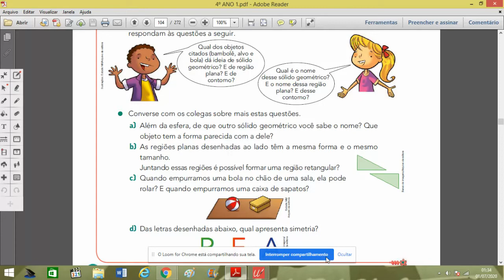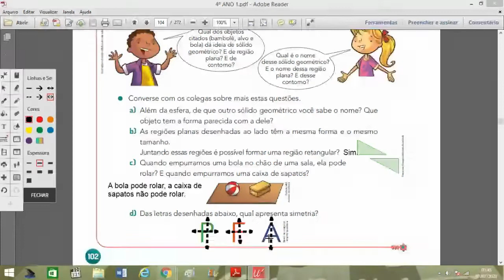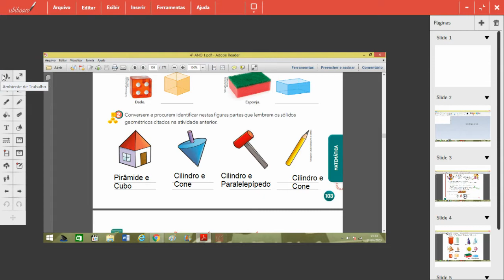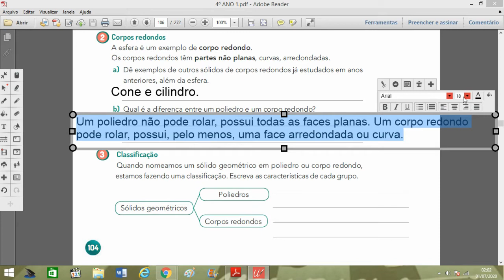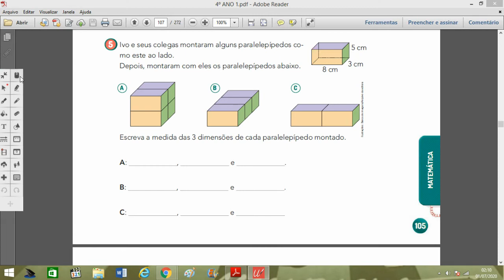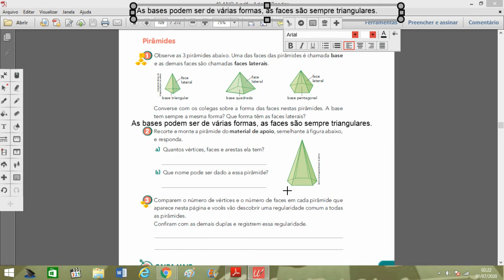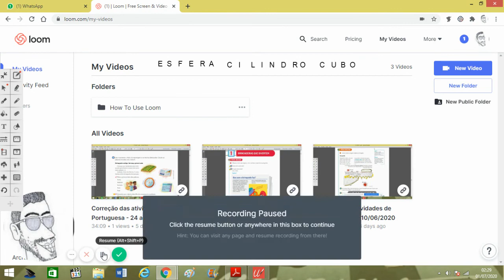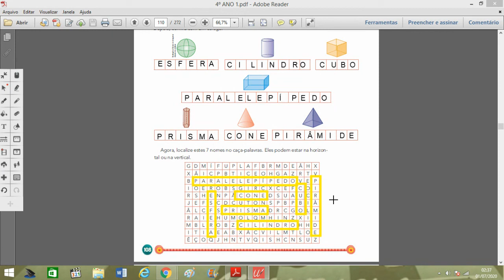03/07/2020: Matemática - Correção das atividades (Geometria Sólidos geométricos e simetria)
Matemática - Correção das atividades (Geometria Sólidos geométricos e simetria, Classificação dos sólidos geométricos, Poliedros, Corpos redondos, Prismas, Pirâmides)

Apostila Ser – Caderno 1
Pág. 102 à 108

4º ano B
03/07/2020